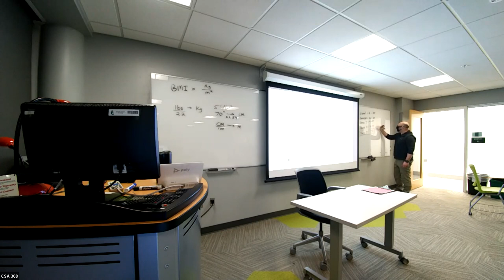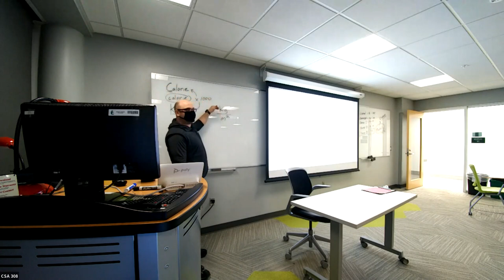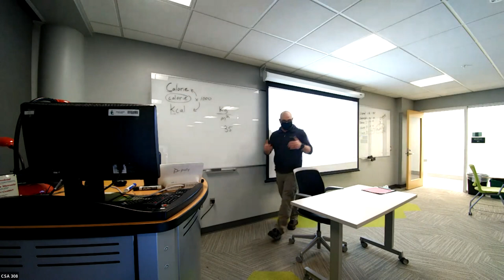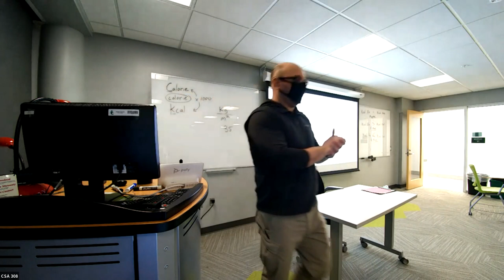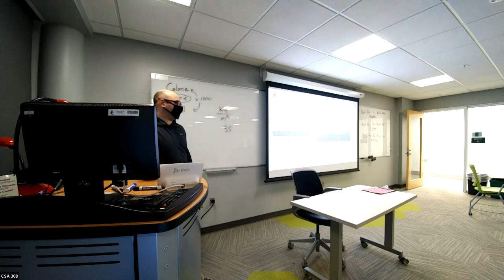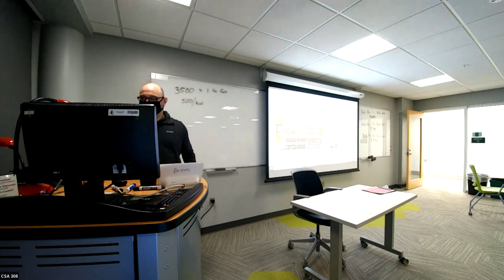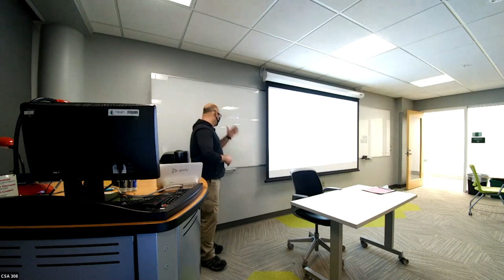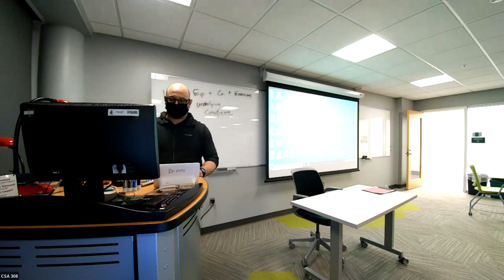GL320 Protein & kcals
Lecture from February 8th, 2022